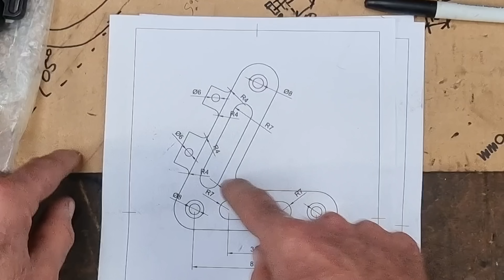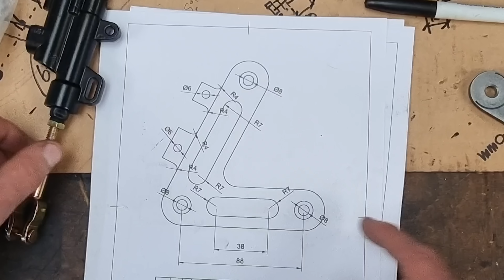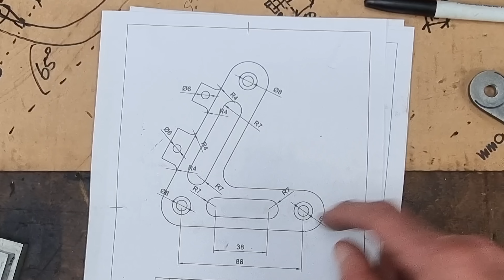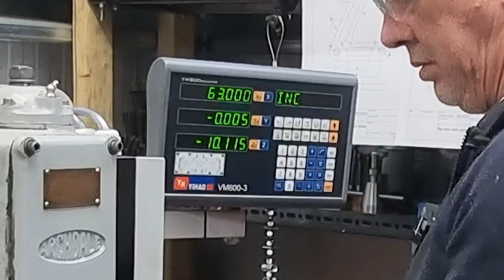Good Day, Bad Day... - Suzuki Bandit Cafe Racer - ASBO Project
As far as day's go working on the Suzuki Bandit Cafe Racer project bike, today has been a good day. then a BAD day, as day's go... Just saying...

SOMEBODY IS GOING TO WIN ASBO - That's right, somebody who supports the QuickBikes channel and the bikes I'm building is going to be the proud owner of a completely custom built Suzuki Bandit Cafe Racer once it's finished. I'm giving away ASBO to celebrate hitting the 10,000 subs mark to somebody who supports the channel.

To stand a chance of winning the bike once its finished, simply donate £10 to the channel using the PayPal
Where it says "What's this payment for?", enter "Supporting the channel". That way I know what the payment is for and I can make sure your name goes in my hat.

You can donate as much as you like and each £10 donation to the channel will get you another chance to win the bike as you're supporting us that much more.

If the winner is not in the UK, I can crate it up etc, but the shipping will be their responsibility. If you're in the UK, we'll be able to arrange something.

Please, please, please like and share this video as it will be setting the budget to finish the bike and hopefully raise some additional funds so I can include some spanky bits in the build. The bigger the budget, the better the bike you might end up with.

THIS IS NOT A RAFFLE...
You won't get a ticket or a sticker in the post, but I'll publish a list of names regularly, so you know you you've been entered. Somebody who has chipped in will be randomly picked once the bike is finished and as a thank you for supporting us will be the proud new owner of ASBO.

Some are free to download whilst others you have to pay for, but they're well worth checking out as you're bound to find what you're looking for.

Title: Funk Cool Groove
Type of music: Funk
Mood: Happy

Cool Energetic Stylish Funk Background Music For Videos
The Funky Music